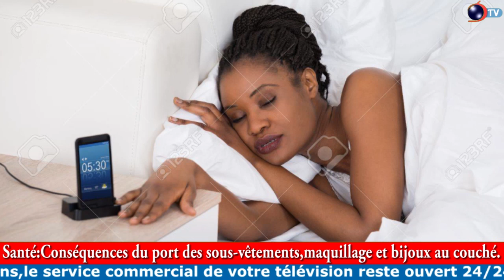SANTÉ: Conséquences du port des sous-vetêments, maquillage et bijoux au couché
SANTÉ

Conséquences du port des sous-vêtements, maquillage et bijoux au couché

Pour bien dormir, et préserver sa santé, il faut se débarrasser de ce qui pourrait troubler le sommeil, notamment les bijoux, sous-vêtements et maquillage. Le non respect de ces règles d'hygiènes peut avoir des conséquences sur notre santé. Le Docteur Nadège AGBESSI, Dermatologue au Centre Hospitalier Universitaire Départemental du Borgou nous en parle à travers ces propos recueillis par Ismaël BALOGOU et Kurt ZAMBA